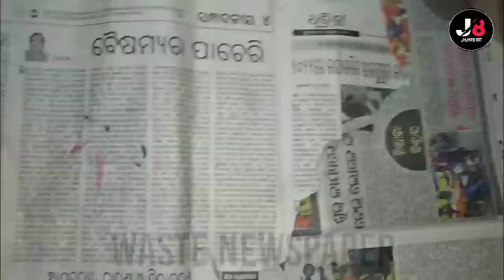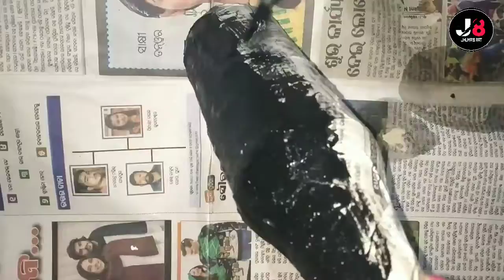BOTTLE ART | PAINTING | make bottle art in easy way | JHUMA'S ART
HELLO FRIENDS. ISHH VEDIO ME MENE EK BOTTLE ART BANAYA HAI. BHUT HE SIMPLE AND EASY HAI. AAP KHUD SE TRY KAR SAKTE HAI.

MATERIALS :-
1.BOTTLE
2.WASTE NEWSPAPER
3.GLUE
4.SHILPKAR
5.FABRIC COLOUR (black and white)

LINKS OF BOTTLE PAINTING VEDIO :-

HOPE SO APKO PASAND AAYEGA